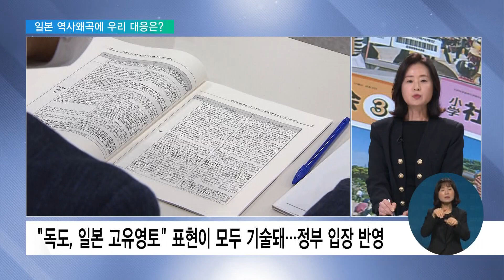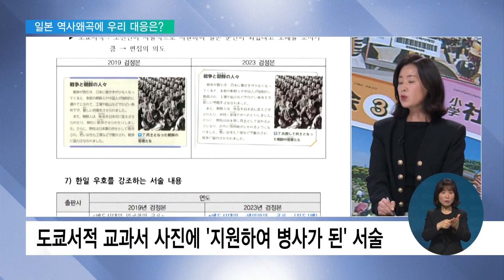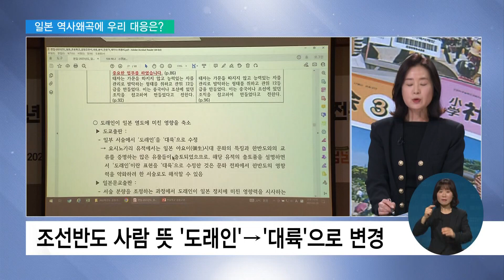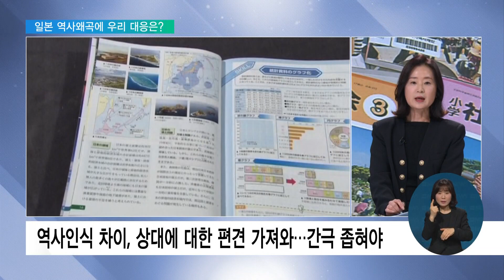반복되는 일본 교과서 역사왜곡…우리 대응은? / EBS뉴스 2023. 03. 30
[EBS 뉴스]

일본 문부과학성의 검정을 통과한 초등학교 교과서를 두고 논란이 이어지고 있습니다.

강제동원 같은 일본정부의 잘못은 가리고, 독도 영유권 주장은 한층 더 노골적으로 내세운 건데요.

먼저 영상 보신 뒤에 전문가와 이 문제 자세히 짚어보겠습니다.

[VCR]

일본 문부과학성이 승인한
초등학교 사회교과서

우리나라 독도 두고
"일본 고유의 영토"

"한국이 불법 점거"
내용도 새로 포함

강제노동 관련 서술도
'끌려왔다' → '동원됐다'

일본 정부 강제성 지우고
자발적인 것으로 '역사왜곡'

우리 외교부 "깊은 유감"
교육부도 "즉각 시정하라"

반복되는 일본 역사왜곡
우리의 대응은?

서현아 앵커
일본 초등학교의 검정교과서를 직접 분석한 동북아역사재단의 조윤수 교과서연구센터장과 이 문제 자세히 짚어보겠습니다.

센터장님, 안녕하세요.

조윤수 교과서연구센터장 / 동북아역사재단
네, 안녕하십니까.

서현아 앵커
네, 어제 일본 초등학교 교과서를 분석한 내용을 직접 발표를 하셨습니다.

먼저 전체적인 평가를 부탁드리겠습니다.

네, 이번에 검정을 통과한 일본 초등학교 교과서는 교과서 집필의 기준이 되고 있는 2017년 학습지도요령과 해설서에 따른 두 번째 검정 결과 발표로, 내용적으로는 대동소이하다고 할 수 있습니다.

그렇지만 일본 정부가 주장하는 독도 기술에서 독도가 일본의 고유 영토라는 표현이 모두 기술되었다는 점과 한국에 의해 불법 점거되었다는 기술이 또 다시 포함되었다는 것에서 영토 주권 침해로 볼 수 있습니다.

특히 일본 정부의 입장을 따르지 않으면 검정을 통과할 수 없기 때문에 일본 정부의 입장이 상당히 강화되었다고 볼 수 있을 것 같습니다.

이번에 문제가 되고 있는 강제동원 문제에 있어서도 정부의 입장을 강화하는 기술로 갔다는 점에서 동일하다고 할 수 있습니다.

단어 하나의 변화이기도 하지만 심각한 왜곡으로 받아들일 수밖에 없습니다.

서현아 앵커
네, 그렇다면 하나씩 짚어보겠습니다.

지금 가장 많이 지적이 나오는 부분이 아무래도 강제동원과 관련된 부분인데요.

2019년 검정본과 비교하면 어떤 차이가 있었습니까?

초등학교 역사교과서, 사회교과서에 나오는 표현이기 때문에 사실상 그렇게 많이 다루고 있지는 않습니다.

현재 세 개의 출판사 교육출판, 도쿄서적, 일본문교출판이라는 곳에서 강제 동원 기술이 잠깐 나오고 있는데요.

그 기술은 2023년도와 동일하다고 할 수 있습니다.

다만 문제가 되는 것이 도쿄 서적의 사진 설명 즉 '병사가 된 조선의 젊은이들'이라는 표현을 '지원하여 병사가 된 조선의 젊은이들'로 기술을 하고 있습니다.

이 부분 상당히 문제가 될 수 있는데요.

한국에서는 '지원'과 '징병'을 모두 강제로 보고 있습니다.

그냥 병사로 표기할 수 있었는데 지원으로 표현을 바꾼 것은 자발적인 측면을 강조하려고 했다고 할 수밖에 없습니다.

즉 징병의 강제성을 매우 약화하는 서술로 변경되었다는 것이 큰 특징이라고 할 수 있는데요.

이 표현은 앞으로도 일본과 국제사회에서 강제동원 문제를 둘러싸고 갈등이 발생할 수 있기 때문에 한국에서도 한 목소리로 주장을 해야 될 것이라고 생각이 됩니다.

특히 당시 사회적인 압력이나 강제가 있었다는 것은 엄연한 역사적 사실이고요.

젊은이들이 강제 동원되었다는 사실은 우리 한국의 역사 결과가 아니라요, 일본 내에서도 모두 동의하는 연구 결과이기 때문에 일본 정부도 직시할 필요가 있습니다.

서현아 앵커
그렇다면 독도 관련한 서술은 어땠습니까?

독도는 초등학교 교과서에 일본의 고유 영토, 한국이 불법 점거, 일본이 계속 항의를 하고 있다라는 세 가지의 왜곡 기술이 모두 포함되어 있습니다.

특히 '일본의 영토를'이라는 표현에서 '일본의 고유 영토'라는 표현으로 바꾸라고 검정 의견서를 제출했는데요.

불법 점거라는 것을 굉장히 강조하기 위해서 이런 표현이 계속 사용되는 것이라고 볼 수 있습니다.

중학교 교과서에 국제사법재판소 제소 기술이 나오는데 한국이 불법적으로 점거했다는 점을 강조하기 위해서 국제법적 해결이 불가피하다는 것을 강조하고 있습니다.

서현아 앵커
강제동원과 독도 외에도 전반적으로 일본에 불리한 역사는 상당히 모호하게 표현했다, 이런 지적도 나옵니다.

어떤 사례들이 있었습니까?

이런 부분은 사실은 한국과의 관계가 좋아지면 얼마든지 변경될 수 있을 것이라고 생각이 듭니다.

일부 교과서에서 조선반도 사람들을, '도래인'이라는 표현이 조선반도 사람들을 말하는데요.

이를 대륙이라는 단어로 변경했다든지, 특히 올해가 관동 대지진이 발생하고 100년이 되는 해인데 관동 대지진 기술 사진 설명에서 이 부분을 대폭 간소화하면서 조선인 학살 관련 내용이 빠졌습니다.

사실 의도적인 것인지 아닌지는 잘 모르겠습니다만, 기술이 빠진 것은 매우 아쉽습니다.

3개 출판사 중에서 1개의 출판사가 관동 대지진 기술을 삭제했다고 볼 수 있고요.

청일전쟁이나 러일전쟁에서 한반도가 전쟁터였고 일본이 한국에 대해 지배를 강화하게 되는 내용이 추가하면 좋은데 이 부분도 아예 나오지 않고 있습니다.

서현아 앵커
이런 상황에서는 물론 정부 차원의 대응도 중요하기는 하겠지만 교과서 집필진이나 학계에서도 어떤 공동 대응이 필요하다는 목소리가 나옵니다.

어떤 사례가 있을까요?

제가 앞에서도 설명드렸듯이 일본의 역사 왜곡에 대해서는 여야 진보할 것 없이 모두 한 목소리를 내야 된다고 저는 생각을 하고 있습니다.

일본은 한국과의 역사 문제에 있어서도 강제연행이라는 단어를 사용하지 않기 위한 각의 결정을 통해 방침을 정하고 있습니다.

그러한 점에서 우리 정부도 단어 하나하나 사용하는 데 매우 심혈을 기울여야 된다고 생각을 하고요.

그리고 역사 인식에 대한 차이는 상대방에 대한 편견과 불신을 가져올 수밖에 없기 때문에 이 차이를 줄이기 위한 노력이 반드시 필요하다고 생각합니다.

김대중 정부 때 한일 역사공동위원회를 발족을 시켰습니다.

공동 연구가 너무 진부하다고 주장하시는 분들도 있지만 공동 연구가 있었기 때문에 간 나오토 담화, "식민지 지배가 초래한 다대한 손해와 아픔에 대해 여기에 재차 통절한 반성과 마음에서 우러나오는 사죄의 심정을 표명한다"는 내용이 나왔다고 생각을 합니다.

그리고 80년대에도 공동 연구가 있었는데 이것이 저는 김대중-오부치 파트너십 선언에도 반영이 되었다고 생각을 합니다.

양국의 역사 인식 차이를 줄이기 위해서는 이것을 단시간 안에 해결한다고 생각하지 말고 교과서 같은 문제가 외교 문제나 한일 간에 걸림돌이 되면 절대 안 된다고 생각을 하고요.

저는 어떤 식으로든지 공동교과서 집필이라든지 아니면 공동연구를 다시 한 번 제안할 필요가 있다고 생각을 합니다.

그리고 수업에서 함께 사용할 수 있는 공동 자료집 같은 내용들이 많이 나와서 양국의 역사 인식 차이를 줄였으면 좋겠습니다.

서현아 앵커
일본 교과서를 둘러싼 논란이 지금 20년 가까이 반복이 됐습니다.

이제는 근본적인 해결책을 고민해 봐야겠다는 생각이 듭니다.